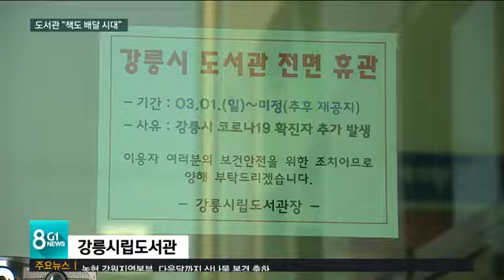[G1뉴스] 도서관 "책도 배달 시대"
코로나19가 바꿔 놓은 '평범한 일상'이 많습니다만, 도서관 가서 책 읽는 기쁨도 그 중 하나입니다.
 대부분의 시립 도서관들이 코로나 사태로 문을닫아 이용이 어려워지자 도서관에서 책을 직접 배달해주는 서비스를 시작했습니다.